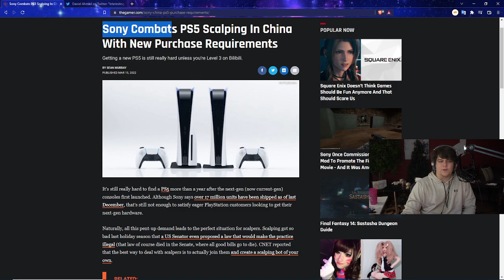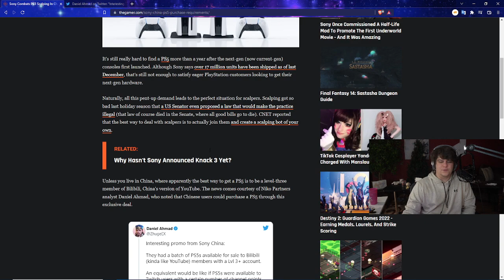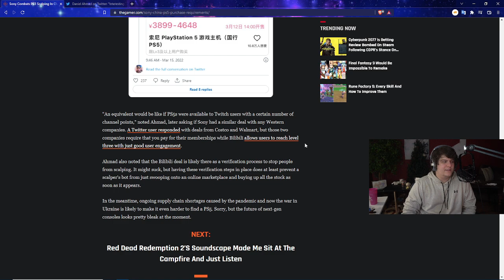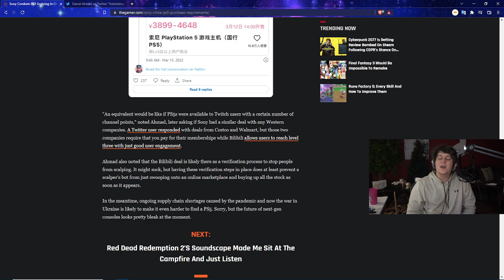SONY HAS A NEW WAY TO STOP PS5 / PLAYSTATION 5 SCALPING AND BOTTING?? NEW ACCOUNT SIGN UPS AND MORE